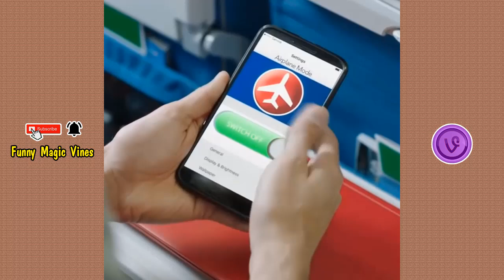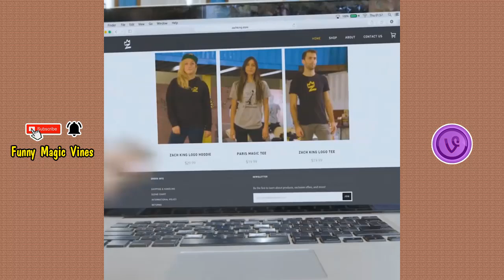Zach King Magic Trick Compilation: Tricks You Won't Believe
Mind-Blowing Zach King Magic Tricks You Won't Believe
Top 10 Craziest Zach King Magic Acts That Will Leave You Speechless
How to Perform the Best Zach King Magic Tricks at Home

Mind-Blowing Zach King Magic Tricks You Won't Believe 2024
Top 10 Craziest Zach King Magic Acts That Will Leave You Speechless 2024
How to Perform the Best Zach King Magic Tricks at Home 2024
Funny Zach King Magic Fails That Will Make You Laugh Out Loud 2024
Zach King's Most Viral Magic Moments 2024
Crazy Zach King Magic Tricks You Can Do With Everyday Items 2024
Watch Zach King Blow Everyone's Mind with His Magic 2024
10 Hilarious Zach King Magic Pranks That Went Wrong 2024
The Most Shocking Zach King Magic Reveals You’ll Ever See 2024
Unbelievable Zach King Magic Tricks You Can Learn in Minutes 2024
Zach King's Greatest Optical Illusions Revealed 2024
Zach King's Magic Tricks So Crazy, You'll Question Reality 2024
Funniest Zach King Comedy Magic Acts That Will Crack You Up 2024
How to Fool Your Friends with These Simple Zach King Magic Tricks 2024
Zach King’s Digital Magic Explained 2024
Zach King Magic Pranks to Try on Your Friends – Hilarious Reactions 2024
The Most Incredible Zach King Magic Acts You’ve Never Seen Before 2024
Crazy and Funny Zach King Magic Fails Compilation 2024
Master the Best Zach King Magic Tricks in Just 5 Minutes 2024
Top 5 Funniest Zach King Magic Videos You Have to Watch 2024
Insane Zach King Magic Stunts That Will Leave You in Awe 2024
How Zach King Creates His Mind-Bending Magic Videos 2024
The Funniest Zach King Magic Trick Reactions Ever Caught on Camera 2024
Zach King Magic Tricks So Good, They’ll Blow Your Mind 2024
Learn Zach King’s Most Famous Magic Tricks Step by Step 2024
Top 10 Funniest Zach King Magic Videos to Brighten Your Day 2024
The Most Outrageous Zach King Magic Fails You Have to See 2024
Epic Zach King Magic Tricks That Went Horribly Wrong 2024
10 Zach King Magic Tricks You Can Easily Learn to Impress Anyone 2024
Zach King’s Magic Behind the Scenes of His Viral Videos 2024
Laugh Out Loud with These Hilarious Zach King Magician Fails 2024
Mind-Blowing Zach King Magic Tricks You Can Learn Right Now 2024
The Craziest Zach King Magic Stunts Ever Attempted 2024
Funny Zach King Magic Pranks That Will Make You Double Take 2024
The Most Impressive Zach King Magic Acts You Won’t Believe Are Real 2024
Hilarious Reactions to the Most Insane Zach King Magic Tricks 2024
Top 5 Zach King Magic Fails That Had Everyone in Stitches 2024
How to Create Mind-Blowing Zach King Magic Illusions at Home 2024
Crazy Zach King Magic Tricks Using Just Your Smartphone 2024
Zach King’s Funniest Magic Videos Compilation 2024
Zach King Magicians vs Reality The Funniest Magic Trick Fails 2024
The Best Zach King Magic Pranks You Can Try on Your Friends 2024
Crazy and Hilarious Zach King Magic Stunts That Will Make Your Day 2024
5 Simple Zach King Magic Tricks That Will Leave People Speechless 2024
Zach King's Digital Magic Tricks That You Can Do Too 2024
Funny Zach King Magic Pranks That Took a Turn for the Worse 2024
Unbelievable Zach King Magic Acts That Had Everyone Talking 2024
The Most Creative Zach King Magic Tricks You Can Learn in Minutes 2024
Epic Zach King Comedy Magic Moments That Will Make You LOL 2024
Zach King Magic Gone Wrong Funniest Moments Caught on Camera 2024